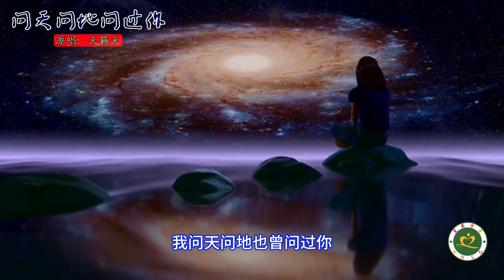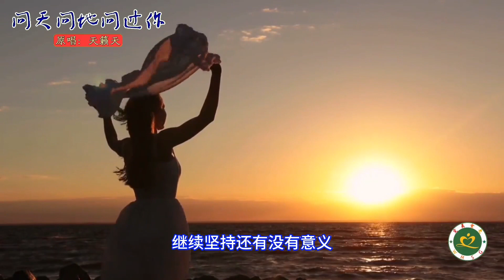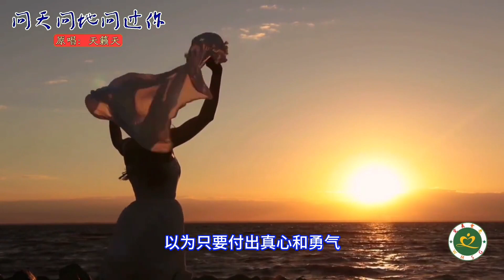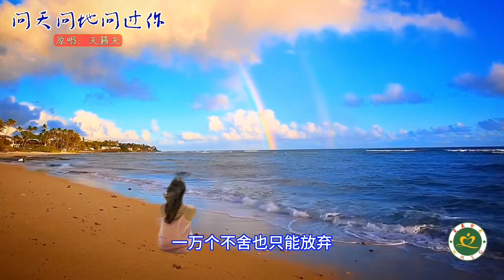天籁天原唱新歌《问天问地问过你》MV声声入耳 句句入心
天籁天原唱新歌《问天问地问过你》MV，声声入耳，句句入心！